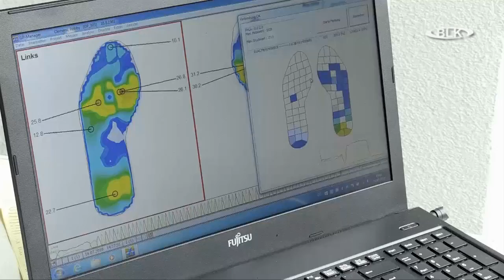Orthopädische Laufschuheinlagen Robby Clemens Schuh-Petters Meister